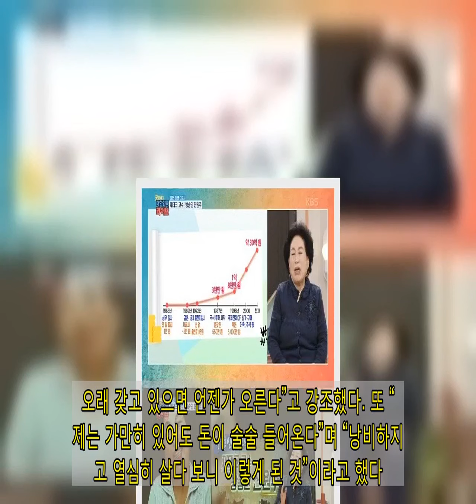전원주, 550만원→30억 '주식 등 재테크 비법은?'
[이데일리 정시내 기자] 배우 전원주가 주식 투자 등으로 재산을 30억으로 불린 비법을 공개했다.  4일 방송된 KBS2TV ‘굿모닝 대한민국 라이브’에서는 전원주가 출연해 재테크 비법을 전했다. 전원주는 “국제전화 CF를 찍었는데, 그때는 10만~20만 원 받기도 어려워서 쩔쩔매던 시절에 몇천만 원을 받았다”면서 “돈을 받고 난 후 ‘이걸 잘 이용해서 큰돈을 만들어봐야 겠다’ 싶었다. 그때부터 욕심이 생겨 주식에 조금씩 들어가게 됐다”고 말했다. 그는 “운이 좋았는지 몇 배로 늘어나고 또 몇 배로 늘어났다. 제가 생각을 잘한 게 덮어놓고 투자하면 안 된다. 회사가 어떤지, 우량이 있는 회사인지, 직원들은 얼마나 성실한지 생각해야 한다. 하루아침에 돈 버는 게 아니고 모든 걸 생각해서 해야 되겠다 싶었다”고 전했다.   특히 “욕심내지 말아야 하고, 10% 정도 수익이 나면 빼는 것도 방법이다. 안 오르면 팔지 말고 놔두고, 참고 기다려한다”고 조언했다. 전원주는 20년 전 SK하이닉스 주식을 2만 원대에 사서 아직까지 갖고 있다. 현재 SK하이닉스의 주식은 12만 원대에 거래되고 있다. 그는 “나도 손해 본 적 있다. 고(故) 여운계가 팔랑귀인데 그의 말을 들었다가 손해 많이 봤다”며 “주식 중에 20년 갖고 있는 것도 있다. 오래 갖고 있으면 언젠가 오른다”고 강조했다. 또 “이제는 가만히 있어도 돈이 술술 들어온다”며 “낭비하지 않고 열심히 살다 보니 이렇게 된 것”이라고 했다. 전원주는 또 가장 좋은 재테크 방법은 “돈을 안 쓰는 것”이라고 강조했다.그는 “명품 좋아하지 말고 사람이 명품이 돼야 한다. 물건도 아껴 쓰면 돈이 모이게 된다. 돈 쓰는 사람은 노년에 맨주먹으로 버텨야 한다. 젊어서 펑펑 쓰지 말아야한다”고 당부했다. 전원주는 1987년 550만원으로 주식 투자를 시작해 3000만 원의 수익을 올렸다. 이후 1998년 국제전화 CF로 받은 5000만 원을 주식을 1억 8000만 원으로 불렸고, 2000년부터는 주식과 상가 구매, 저축으로 약 30억 원의 재산을 소유하고 있다.